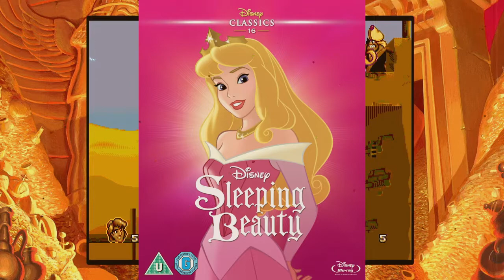The Disney Retrospective Part 2 (The Silver Age)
Join me and the wonderful evil queen (or Ebony) as we begin our discussion on how we felt on our gigantic marathon! We set to watch every Disney film and here we are reporting what we watched. Here we discuss the first part we discuss the movies from the Silver Age. Enjoy and yes I know I suck at Aladdin on the mega drive! Stop reminding me!